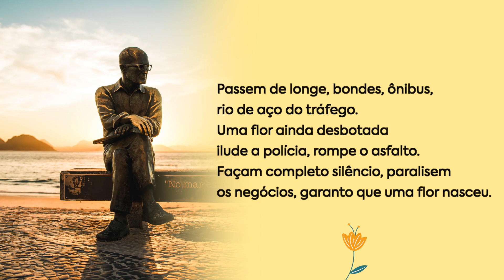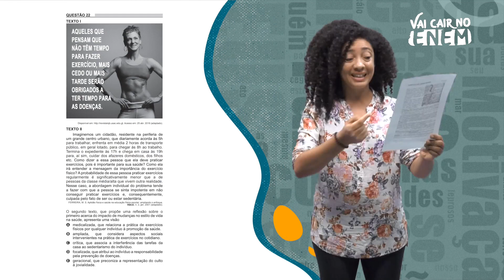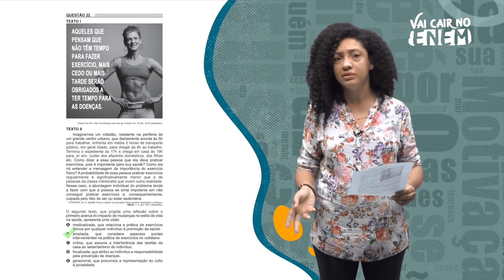Veja como dominar interpretação textual para o Enem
No programa desta semana do Vai Cair No Enem, a professora de Linguagens Josicleide Guilhermino te ensina Veja como dominar interpretação textual para o Enem 2022. Assista à aula completa e fique ligado na explicação!